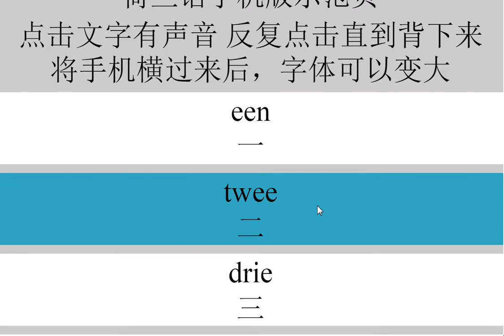零基础学习荷兰语，保证一分钟学会荷兰语